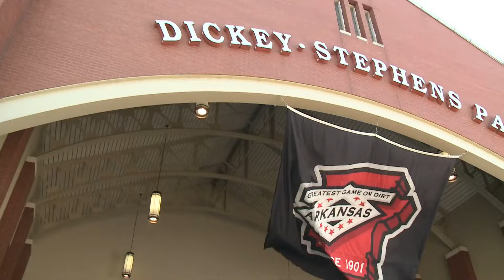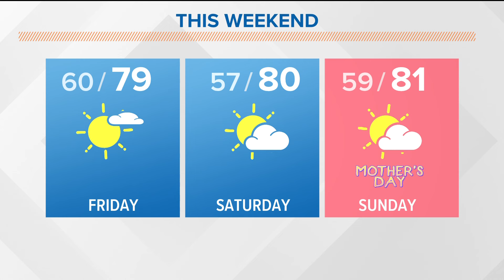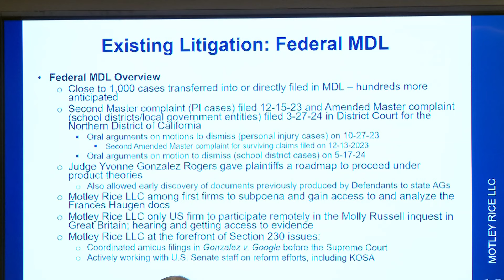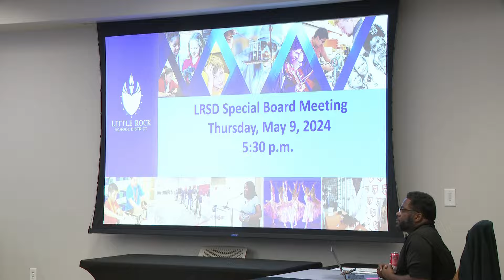Arkansas's top news stories | May 10, 2024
Jurnee Taylor delivers your top news stories for May 10, 2024 including the latest on the Israel-Hamas war.